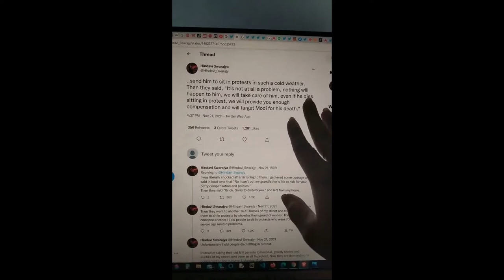36 Hindavi Swaraj congressmen asking to send olds in protest, dies compensation, blame modi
36 Hindavi Swaraj congressmen asking to send grandparents in protest, dies compensation, blame modi
35 Real figure of farmers death in delhi border, cause of death exposed, old men died due to extreme cold and may be corona infection , some by accident by train and tractor while returning